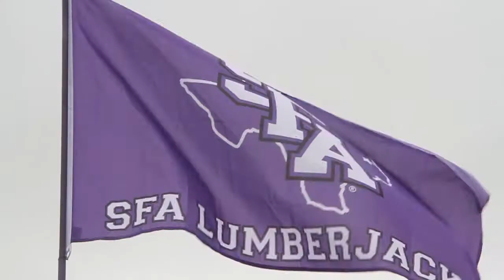SFA Football | 92nd Battle of the Piney Woods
A look back at the sights and sounds from the 92nd Battle of the Piney Woods.